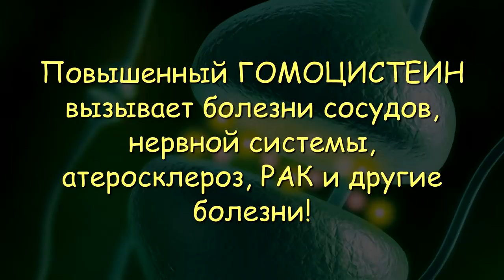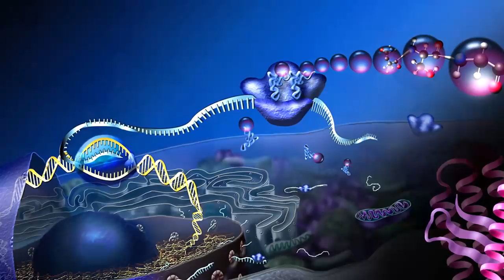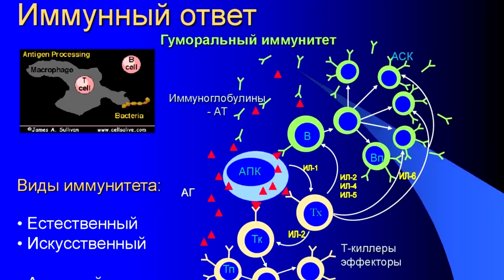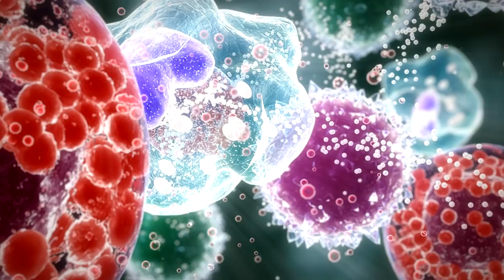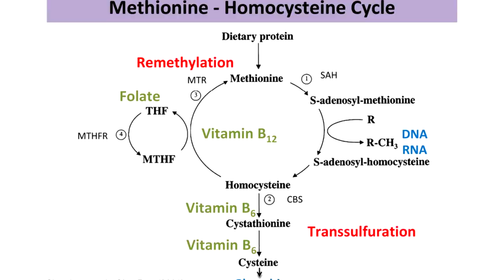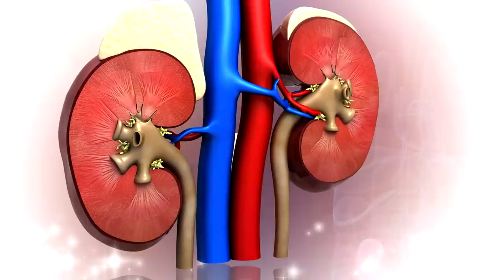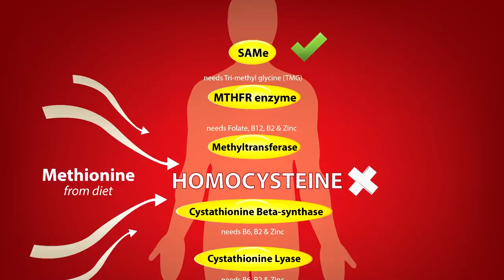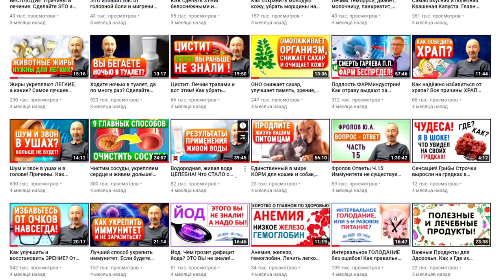ЭТО вещество вызывает РАК, атеросклероз, инсульты, разрушает сосуды и нервы! В12, Лецитин, Метионин?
Чем опасен ЕГО избыток, какие болезни ОН вызывает и как ЕГО снизить? Атеросклероз может быть и у худых людей и даже у детей - почему? Как узнать повышен ли у вас ЭТОТ параметр и каковы 2 реальных пути для ЕГО снижения! И что делать если у Вас, наоборот, этот показатель ниже нормы?  Два пути синтеза Метионина. Когда стоит принимать Лецитин, В12, Холин, или Бетаин  – наши спасители от повышенного Г! Не допустите тяжких болезней сосудов и нервной системы, рака и других опасных заболеваний! Почему у Вас не поднимается В12? Ацетилцистеин и Таурин. Зачем ВСЕМ нам нужен Глутатион и как он образуется? Хотите больше полезных лекций? В конце ролика Вас ждет замечательная информация! Поэтому обязательно смотрите это видео полностью: ОТ начала и ДО конца! Также, изучите те видео, которые я дал ниже по ссылкам, они находятся под тайм кодами (ниже них).

👁️ Навигация (тайм-коды):
0:00 Вступление. О чем будет данное очень важное видео?
1:08 Что такое гомоцистеин и метионин, какова их связь!
1:32 Чем опасен повышенный гомоцистеин, к каким болезням приводит?
2:00 Как возникает РАК из-за высокого гомоцистеина? Иные причины рака!
3:20 Вот как возникают любые аутоиммунные заболевания! Белки - Антигены!
6:09 Повреждение кровеносных сосудов, образование тромбов и а/т бляшек.
6:41 Сколько и зачем нам вообще нужен ЭТОТ гомоцистеин? ГЛУТАТИОН.
7:00 Вот о чём ещё нужно знать: Гомоцистеин, Метионин и В12, В9, В2, В6.
8:00 Гомоцистеин и атеросклероз. Бляшки могут быть и у худых и у детей!
8:23 Лецитин, холин и бетаин для снижения гомоцистеина! Взаимосвязь!
9:20 Что делать, если у Вас ПОВЫШЕН гомоцистеин? 5 пунктов и советов!
11:09 Что делать, если у Вас НИЗКИЙ гомоцистеин? Ацетилцистеин и Таурин.
11:45 Вот какие бонусы получат спонсоры моего канала. Новости от Фролова!

ВНИМАНИЕ!